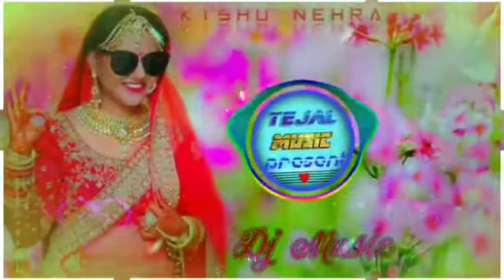🙏HiT#RajasThaNi TOP DJ Muzic ! जानू लटके लुगडो पल्लो डीजे मिक्स सांग 2021 | Rajsthani Remix Song 20